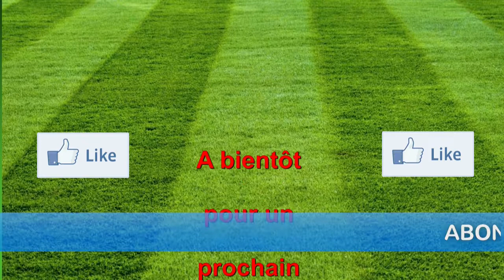PRONOS PRONOSTIC DU MERCREDI 24 OCTOBRE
Me revoila à l'heure pour vous donner mon prono du mercredi avec une côte de 1,80.
A demain les amis pour un prochain prono.